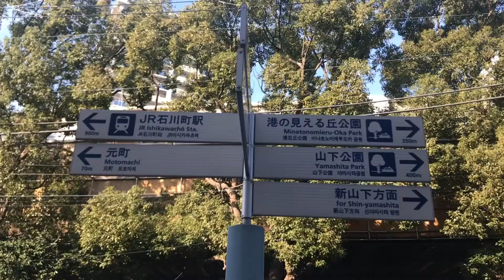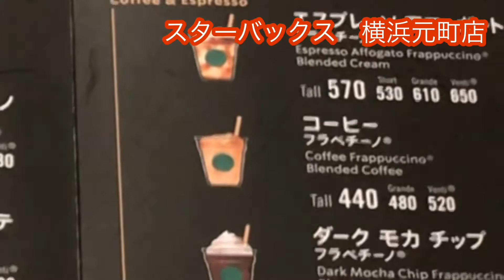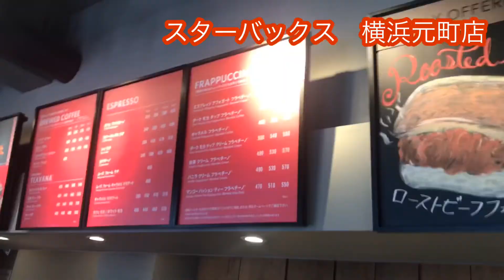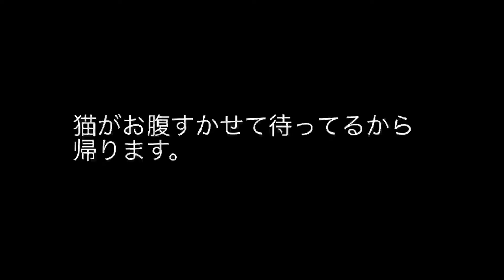No.0049 【横浜元町】スタバでモバイラー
家から近い横浜山下町で仕事だったので、終わってから、コロナでやばい東京には帰らずに出先でモバイルで事務処理をしたというだけのお話しです。